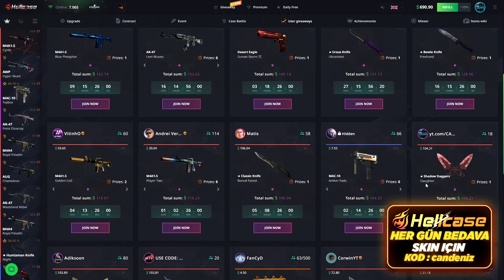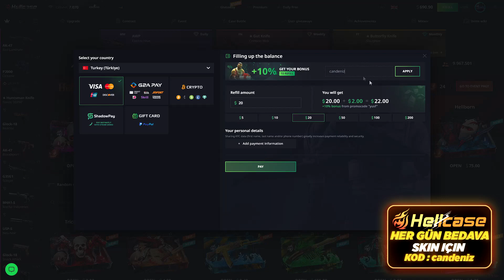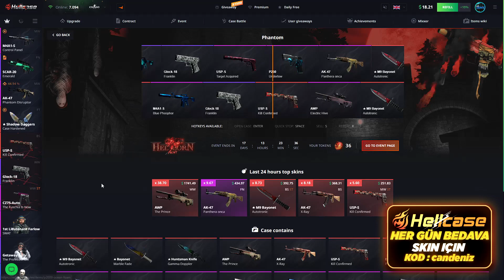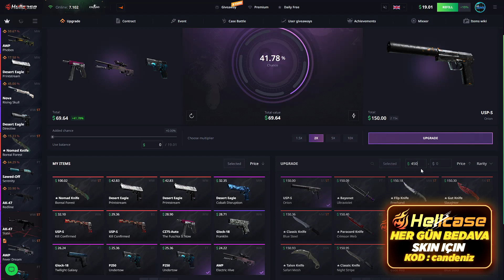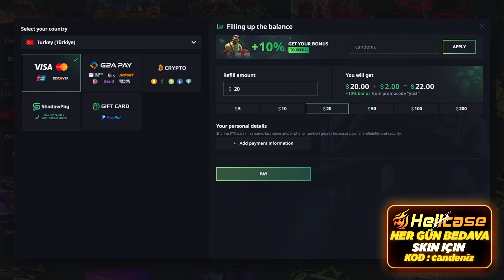%13 ŞANS İLE 600$ EFSANE BIÇAK KATLADIM ! (HELLCASE)